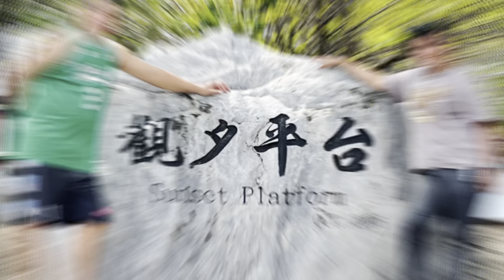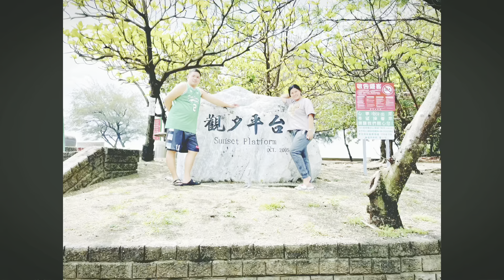TAINAN MOTOVLOG 🏍 | OVERNIGHT BEACH CAMPING 🏕 🌊🇹🇼taiwantravel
TAINAN BEACH CAMPING 🏕 🌊